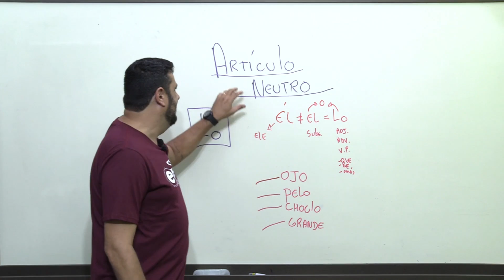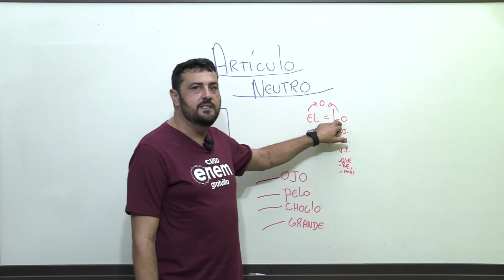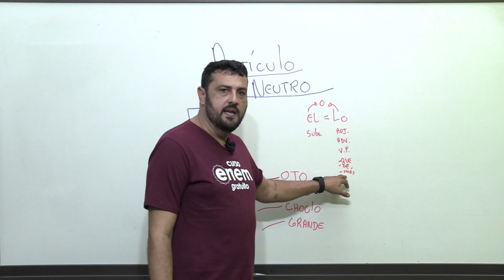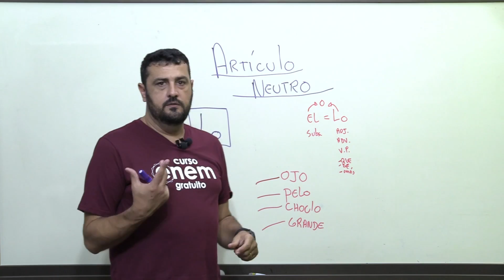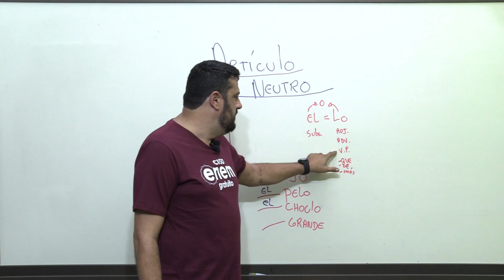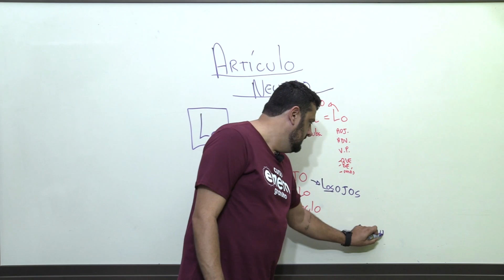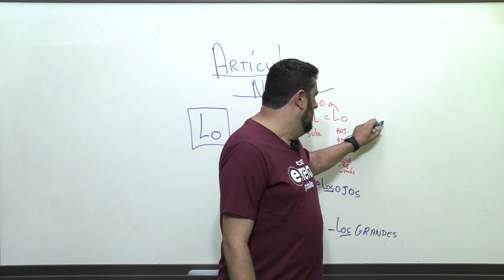ARTÍCULO NEUTRO: ARTIGO NEUTRO LO DO ESPANHOL | Resumo de Espanhol para o Enem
O artigo neutro LO confunde muita gente, pois seu uso ocorre em situações específicas e também rola uma confusão com o artigo masculino EL. Enfim, tem que estudar, não é mesmo? Então, bora com a gente aprender sobre os artigos e as contrações do espanhol!